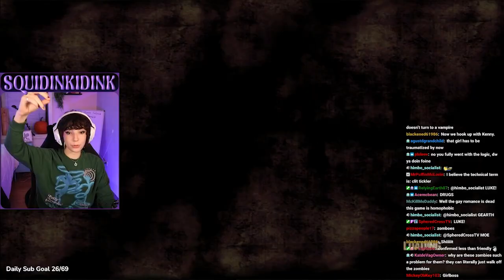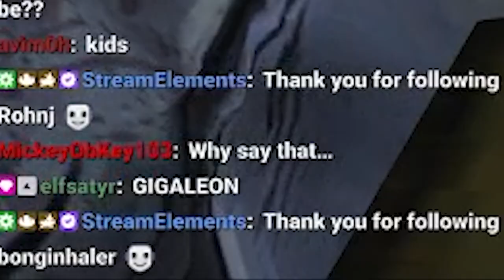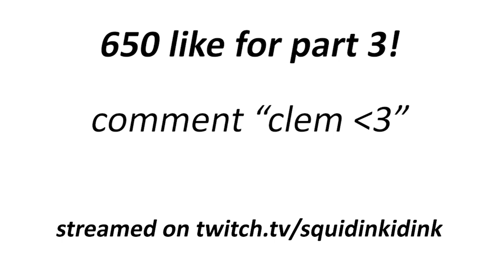I found Robin Sherbatsky in a game!?!